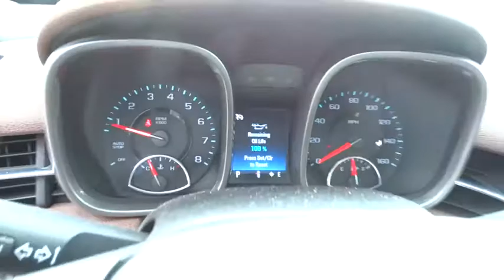2015 Chevrolet Malibu Reno, Sparks, Lake Tahoe, Mammoth, Northern Nevada PH2418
2015 Chevrolet Malibu

Malibu LTZ 1LZ, 4D Sedan, ECOTEC 2.5L I4 DGI DOHC VVT, 6-Speed Automatic Electronic with Overdrive, FWD, and Leather. My! My! My! What a deal! You won't find a cleaner 2015 Chevrolet Malibu than this unblemished creampuff. It has enough room for you and your loved ones, yet sporty enough to make it entertaining to drive. This vehicle has the balance of the manufacturers warranty that still applies!!